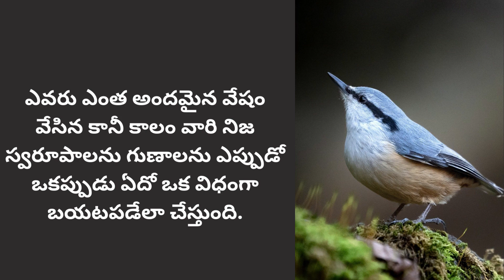Jeevita Satyalu #25 | Manchi matalu | Inspirational quotes | famous quotes in telugu